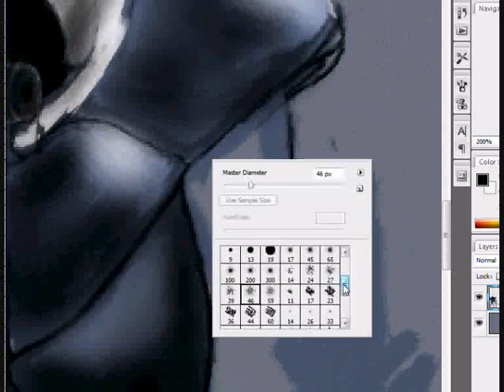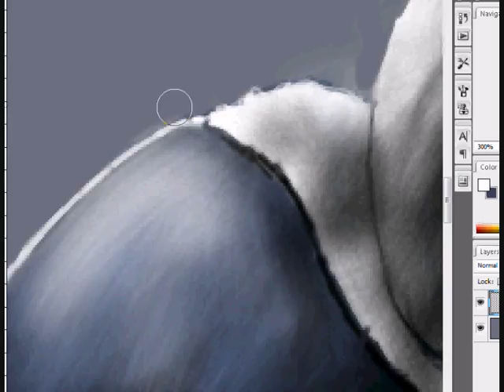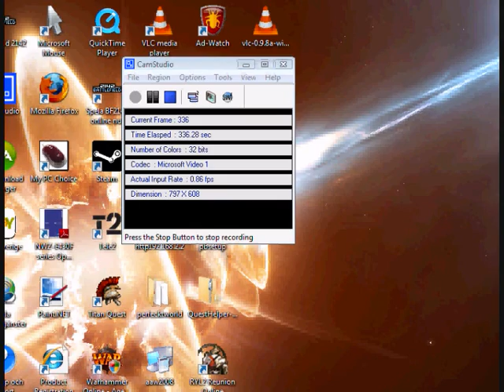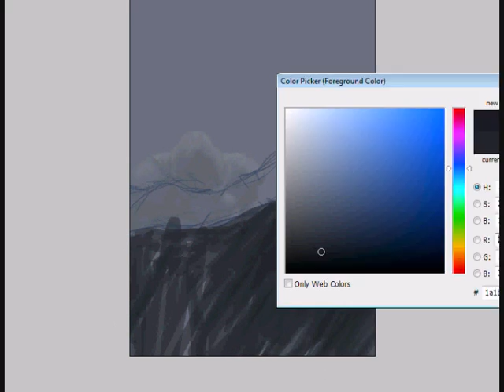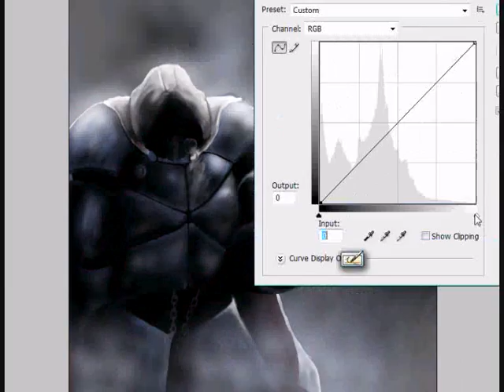speedpaint (my first vid)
a speedpaint i did in my school. (sorry the begining is missing)